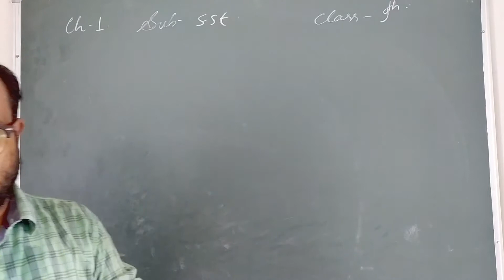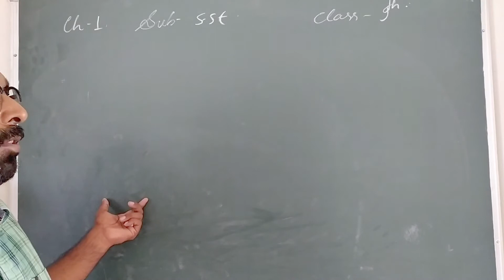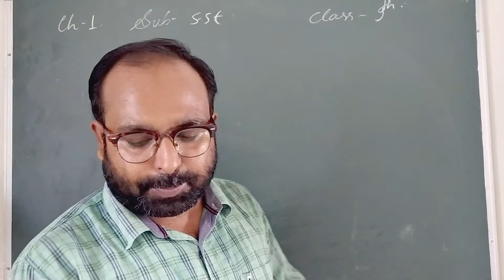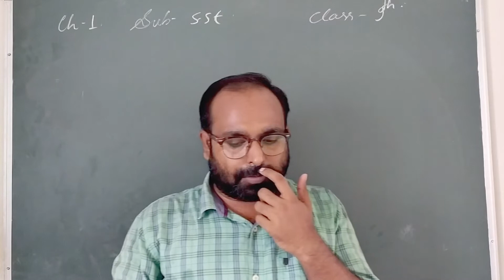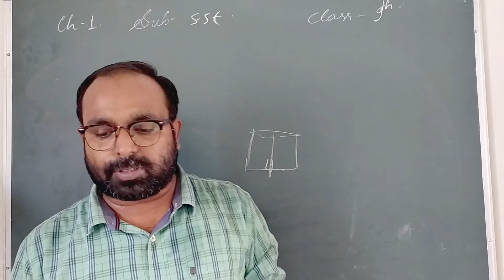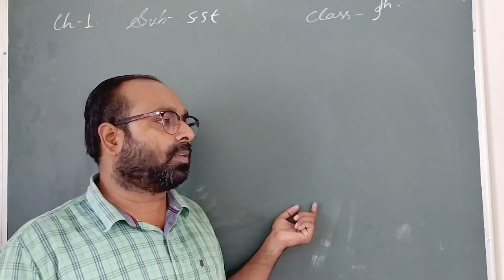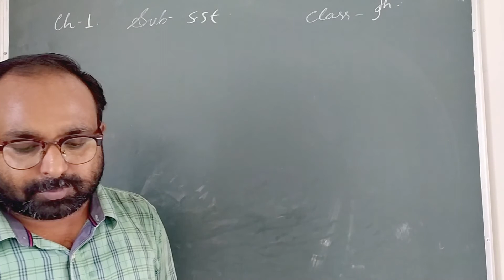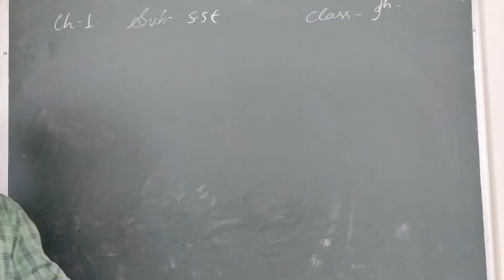class 9, S.S.T. ,The French Revolution ,part 3